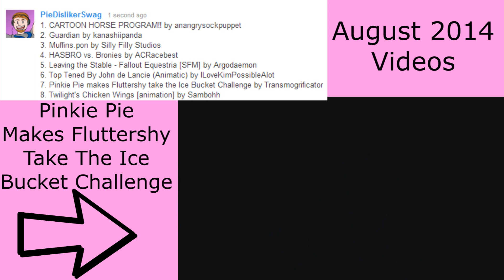PieDisliker's August 2014 Votes